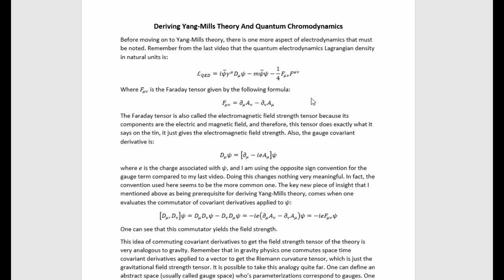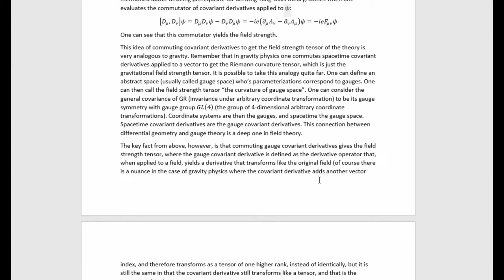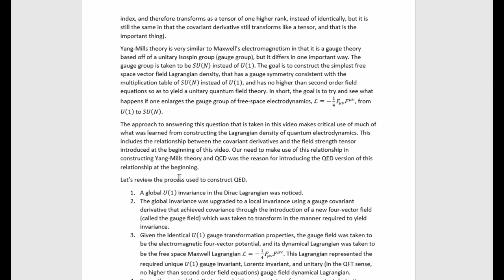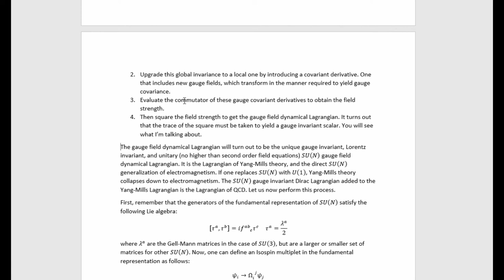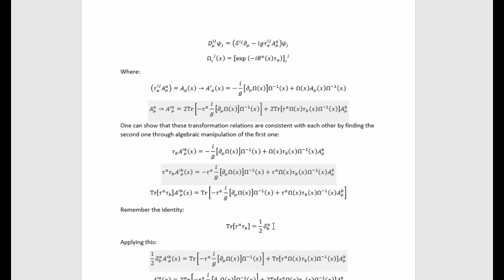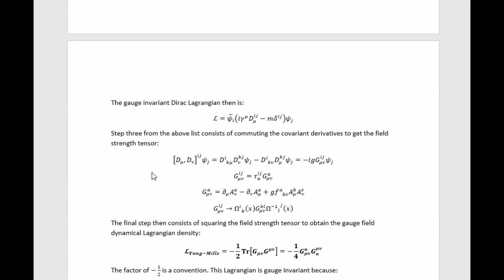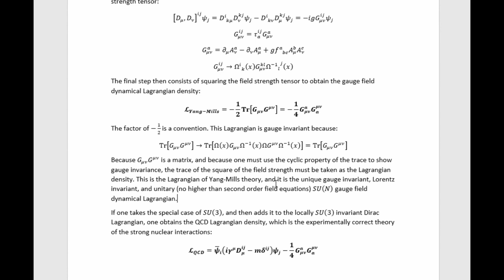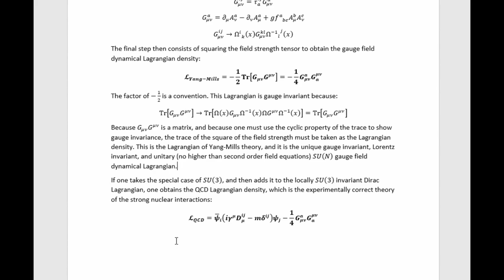Deriving Yang-Mills Theory And Quantum Chromodynamics (QCD) | Quantum Field Theory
In this video, I show you how to deduce the Lagrangians of Yang-Mills theory and quantum chromodynamics (QCD)